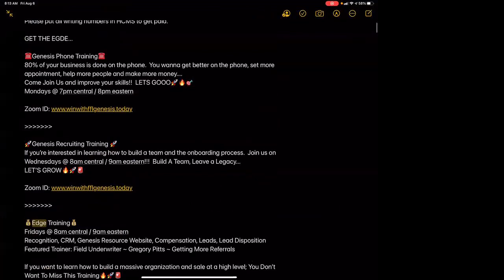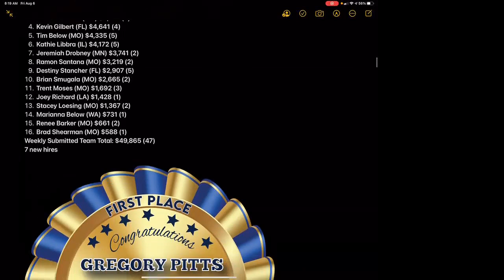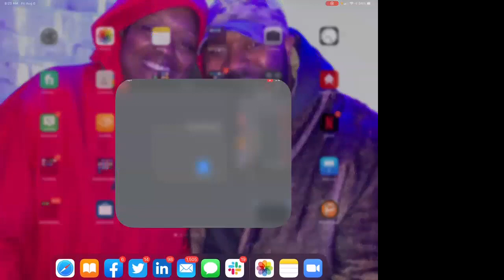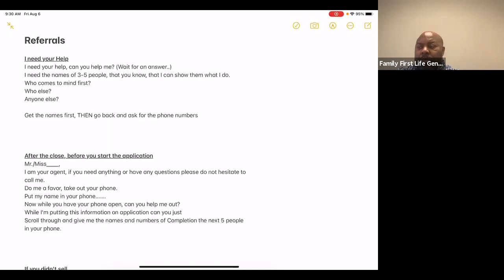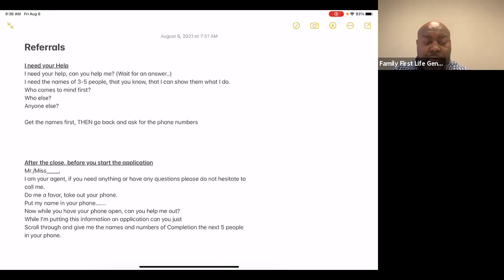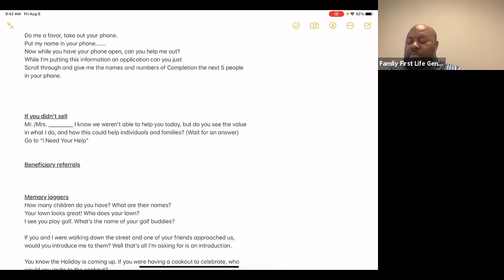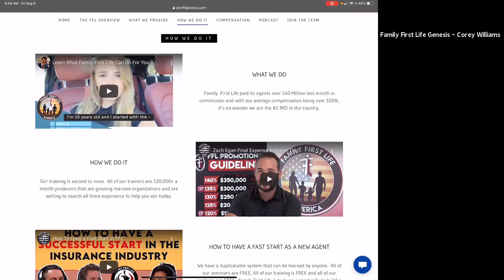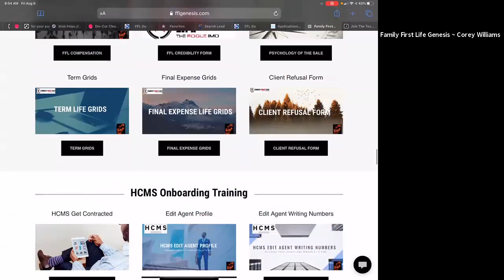FFL Genesis Weekly Team Meeting - Training with Gregory Pitts on Referrals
8-6-21

The 5 Reasons Why This Is The Best Place For You:

1. HIGHEST COMPENSATION: Highest compensation in the industry. Starting 115%, and ability to earn up to 145%, PLUS Bonuses on top of that.

2. TOP TRAINING: Best Training in the industry from active top producers teaching what is making them so successful. We will help you become the smartest agent in the field.

3. FRESH LEADS: Direct Mail Mortgage, Internet, Final Expense, Medicare, and Annuity leads

4. NO FEES: No costs for Training. No costs for your back office. No costs for training events or the Annual Convention. Plus Free license training for new agents.

5. VESTED RENEWALS: Fully Vested Renewals From Day One and we do not make you sign a contract.